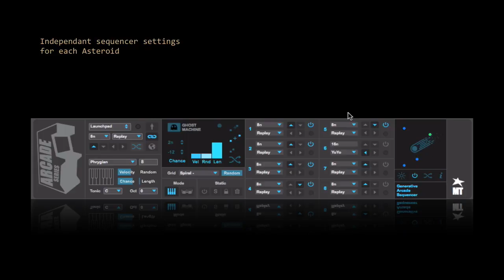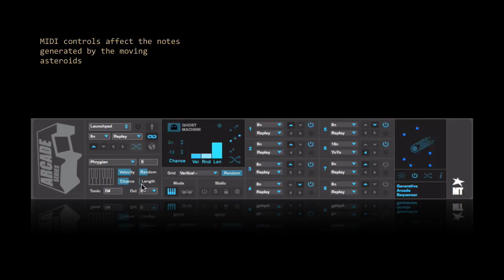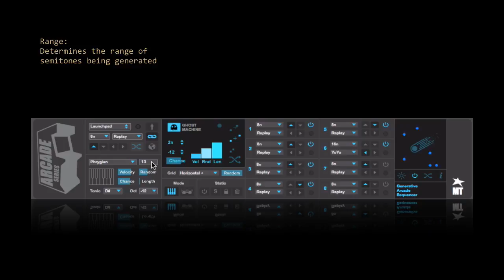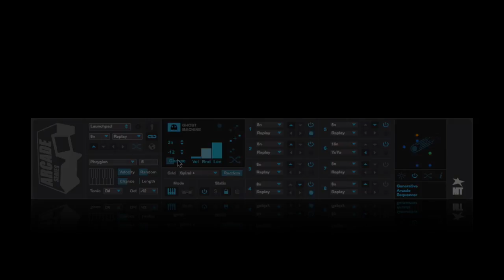Arcade Series - Asteroids - Standalone Mode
The first release in the Arcade Series is Asteroids, a generative sequencer that works in standalone mode using a mouse or can be controlled directly by the Ableton PUSH or Novation LaunchPad & now the LaunchPad PRO!

Notes are played when Asteroids collide, add more Asteroids for more notes and turn on the Ghost Machine for Echo Notes. With control over the direction, path and speed of each asteroid you can quickly come up with some madly addictive melodies and rhythms.